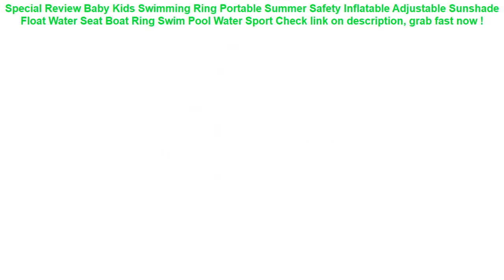Baby Kids Swimming Ring Portable Summer Safety Inflatable Adjustable S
13+ best reviews of Baby Kids Swimming Ring Portable Summer Safety Inflatable Adjustable Sunshade Float Water Seat Boat Ring Swim Pool Water Sport Check This Now.

| Discount : 36%

Hello, today i want to SHARE about Baby Kids Swimming Ring Portable Summer Safety Inflatable Adjustable Sunshade Float Water Seat Boat Ring Swim Pool Water Sport

At this time of writing, the Baby Kids Swimming Ring Portable Summer Safety Inflatable Adjustable Sunshade Float Water Seat Boat Ring Swim Pool Water Sport has garnered 75 customer reviews with rating of 4.6 out of 5 stars. Not a bad score at all as if you round it off, it’s actually a perfect five already. From the looks of that rating, we can say the product is promising mostly because of the following main reasons:

1. Convencient to Use
Many users love the Baby Kids Swimming Ring Portable Summer Safety Inflatable Adjustable Sunshade Float Water Seat Boat Ring Swim Pool Water Sport for the convenience it brings.

2. Easy to Handle
If you’re a first-time use, you would have no problem with the Baby Kids Swimming Ring Portable Summer Safety Inflatable Adjustable Sunshade Float Water Seat Boat Ring Swim Pool Water Sport because it’s fairly elementary in usage.

3. Real Value for Money
All the benefits people are now enjoying from the Baby Kids Swimming Ring Portable Summer Safety Inflatable Adjustable Sunshade Float Water Seat Boat Ring Swim Pool Water Sport at the current price its being sold both online and in stores makes it a really sweet deal that just doesn’t get any better.
Solid Safety Not Need Inflatable Baby swim Floating Neck Ring Swimming float for Accessories baby swimming pool =

Inflatable Swimming Pool Intex Baby Float For Kids Children Family Games Water Mattress Toys Swimming Accessories Piscina Boia =

Bicycle Triangle Front Bag on Tube Frame Phone Waterproof Cycling Bags Pouch Frame Holder Bycicle Accessories =

Universal Cover Waterproof Phone Case Cover Floating Gasbag Inflatable 6.1 Inch Waterproof Bag Case Swimming Bags ST =
Baby Cloud Bath Toy Kid Bathroom Education Water Toy Child Boys Girls 1 to 3 Happy Toddler Bathtub Foam Beach Swimming Pool =
Summer Baby Kids Safety Swimming Ring Inflatable Swan Swim Float Fun Toys Swim Ring Seat Boat Infant Water Swim Pool Accessories =
41cm Colorful Baby Kids Learning Inflatable Beach Pool Play Ball Swimming Pool Children PVC Plastic Educational Soft Water Toys =
Yuzhe Universal auto Leather Car seat cover For Audi A6L Q3 Q5 Q7 S4 A5 A1 A2 A3 A4 B6 b8 B7 A6 c5 automobiles car accessories =